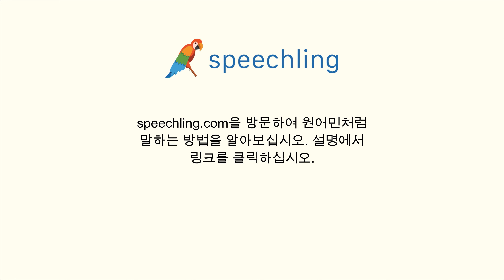영어로 "위험한" 말하는 법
남자 목소리 :
Dangerous

여성 목소리 :
Dangerous

남성 음성 번역 :
위험한

여성 음성 번역 :
위험한